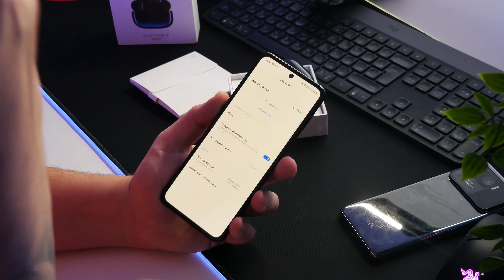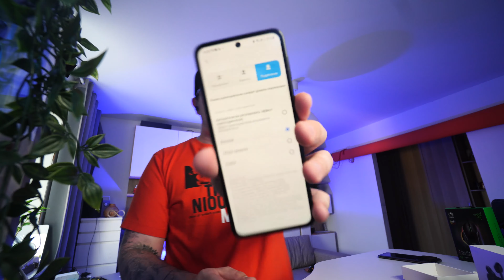Vivo TWS 2 ANC